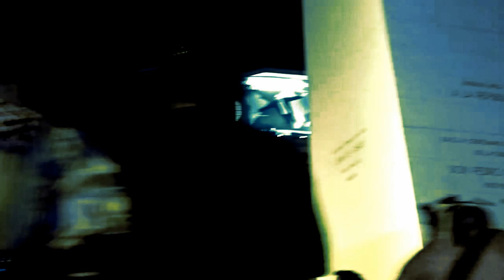"CARNAVAL 2013 EN EL OBELISCO DE BUENOS AIRES ARGENTINA POR OSCAR VALMONT". 3D. HD.